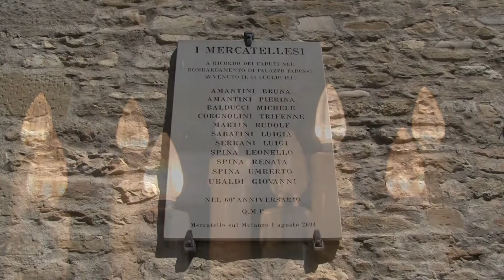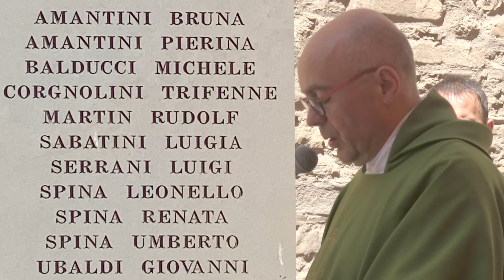80° Anniversario bombardamento Palazzo Fadossi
14 luglio 1944
Palazzo Fadossi
11 vittime civili
Mercatello sul Metauro  PU